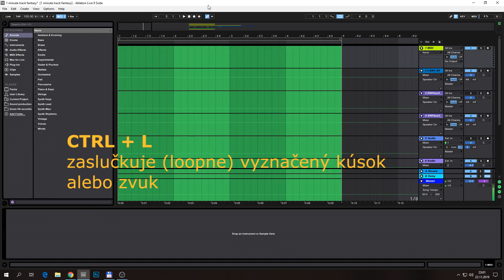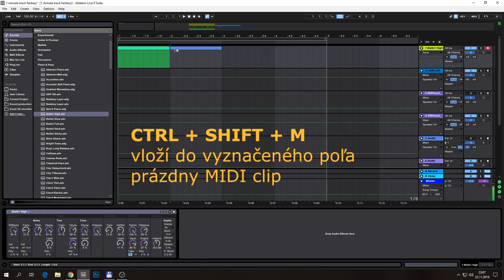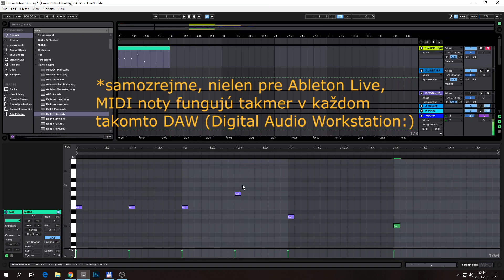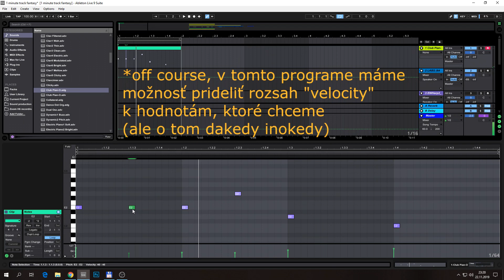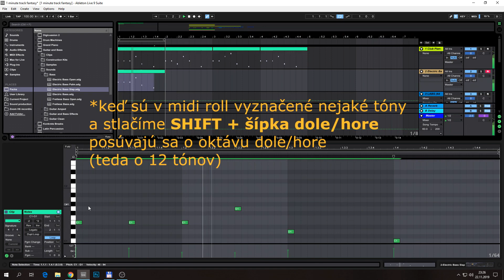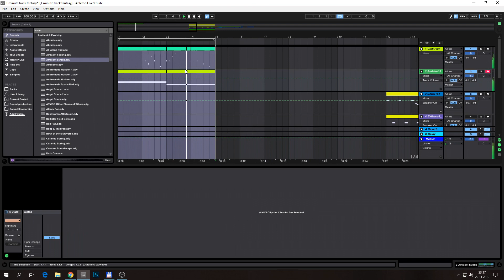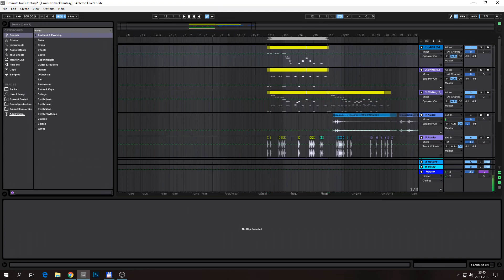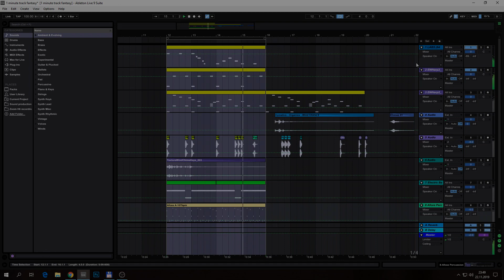Ableton Live - Intro do MIDI - piano roll, noty, tipy, triky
47:19 - teaser na ďalšie video, kde začneme na tejto konkrétnej skladbe pracovať
11:29 - vkladanie prvého midi clipu
12:40 - pokec k piano roll
16:24 - vpisovanie prvých midi nôt do piano roll
20:56 - pokec k citlivosti nôt / velocity
34:43 - pridanie ďalšieho synťáku, vytvorenie ďalšej stopy
38:46 - pokec k funckii "glide" (ohýbanie tónov pri hraní)

V tomto videu ukazujem základy toho, ako v Ableton Live pracovať s MIDI stopami, ako vytvárať pomocou defaultných inštrumentov jednoduché melódie a rozprávam o väčšine potenciálnych problémov, na ktoré môže človek naraziť. Vo videu sú popísané rôzne spôsoby, ako ku tvorbe melódií v piano roll pristupovať, popisujem význam metronómu, popisujem klávesové skratky, ktoré dokážu celý proces urýchliť atď. Video je určené tým, ktorí chcú začať tvoriť hudbu od začiatku bez nutnosti mať obsiahle skúsenosti z predošlej tvorby a podobne.